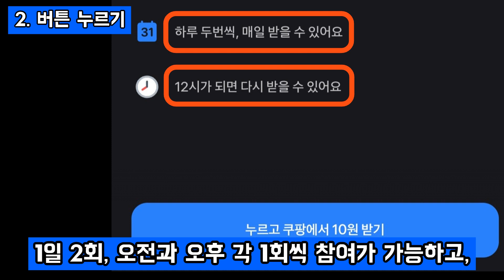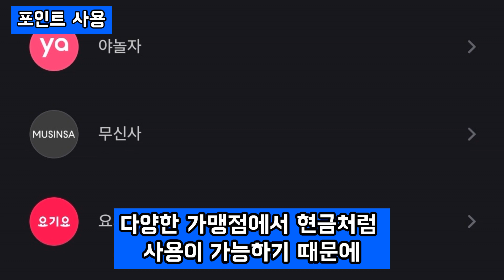토스로 돈 버는 방법 알려드립니다!! (아주 쉽습니다.)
00:00 인트로
00:03 행운복권
00:19 버튼누르기
00:31 이번 주 미션
00:51 브랜드콘
01:13 포인트 사용
01:35 더 많은 혜택들